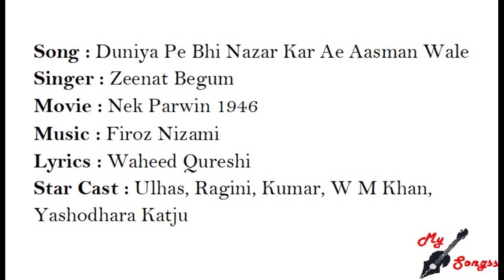Duniya Pe Bhi Nazar Kar Ae Aasman Wale, Movie : Nek Parwin 1946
Song : Duniya Pe Bhi Nazar Kar Ae Aasman Wale
Singer : Zeenat Begum
Movie : Nek Parwin 1946
Lyrics : Waheed Qureshi
Star Cast : Ulhas, Ragini, Kumar, W M Khan, Yashodhara Katju